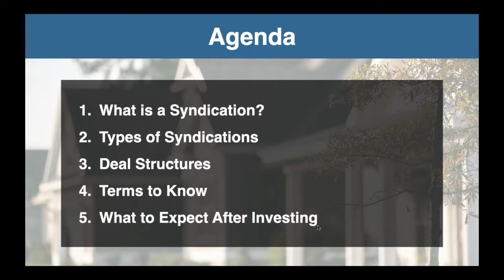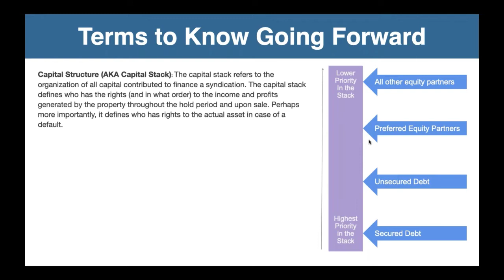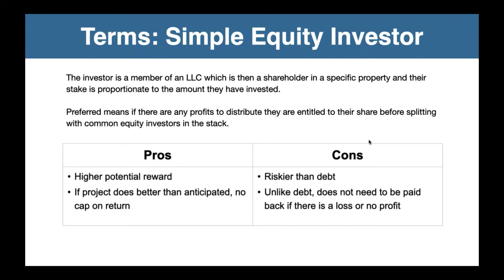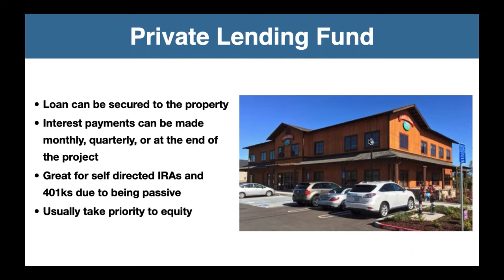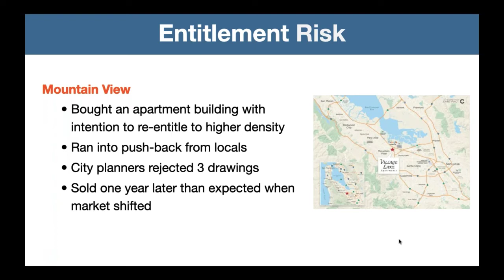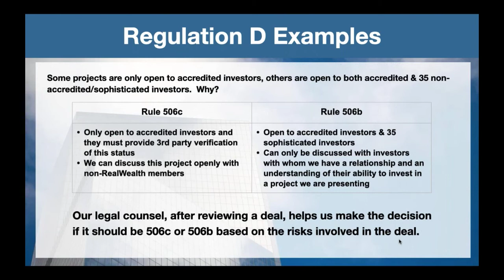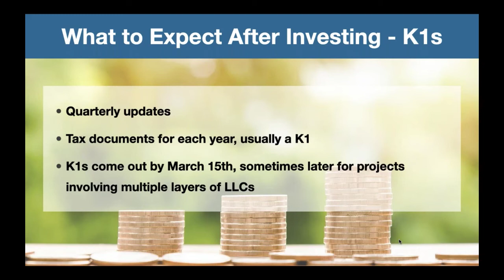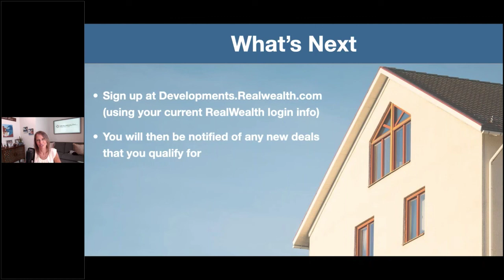Syndications 101: What You Need to Know About Group Investing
Looking for a truly passive real estate investment?

A real estate syndication, also known as crowdfunding, is a group investment. It is an effective way for investors to pool their financial and intellectual resources in order to acquire properties and projects that are much bigger than what they could afford or manage on their own.

In this video, join Kathy Fettke, RealWealth Co-Founder and Co-CEO, to learn all the basics about real estate syndications and whether this type of investing is right for you.